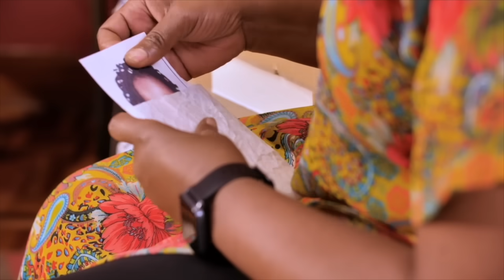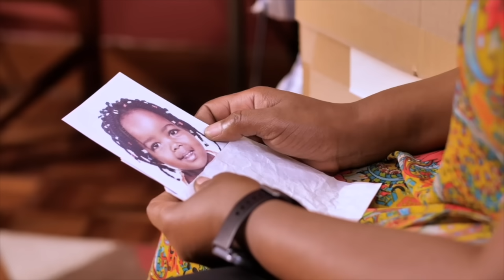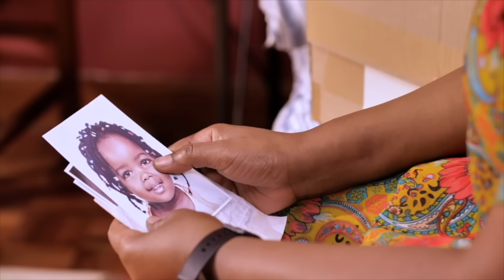VIUSASA: BECKY EPISODE 69